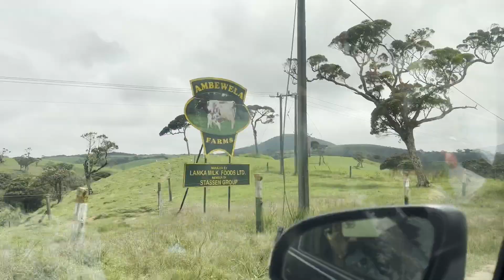දියඇල්ලක් ළග තියන Villa එකක විවේකයක් ගතකරමු | Waterfall Villas Hotel (Talawakelle)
සෙන්ට් ක්ලෙයාර් ඇල්ල ළග තියෙන සුන්දර නවාතැනක්

The Waterfall Villas
Devon Estate,
St. Clair's,
Talawakelle.
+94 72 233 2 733